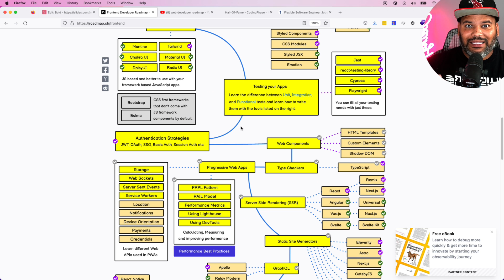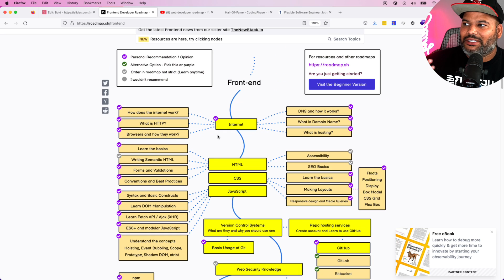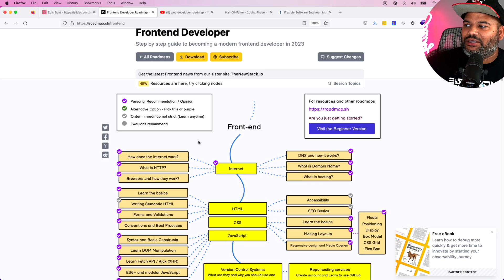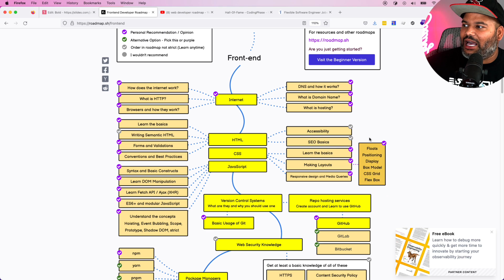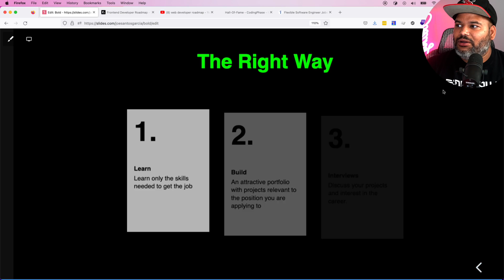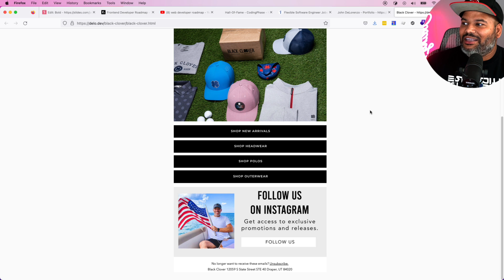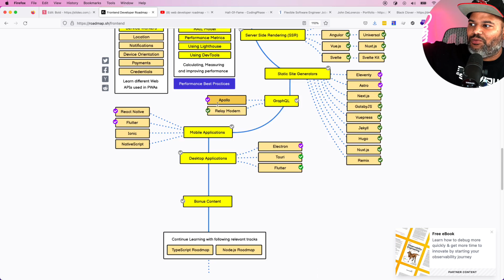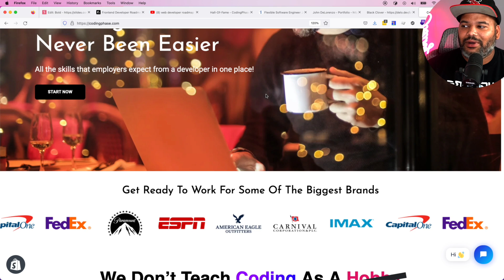STOP You Learning To Code The Wrong Way (Web Developer)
🔥 Attention Junior Developers! 🔥

🚀 Struggling to Enter the Tech Industry? 🚀

😫 Frustrated by Common Mistakes? 😫

In this eye-opening video, we expose the top pitfalls holding junior developers back from their dream careers. We'll cover every mistake you might be making and provide you with the ultimate solution to overcome them.

🔍 Discover the secrets to:

✅ Landing your first job
✅ Nailing technical interviews
✅ Showcasing your skills effectively
✅ Building a solid portfolio
✅ Networking like a pro

💡 Don't miss out on this invaluable opportunity to accelerate your path to success! 💡